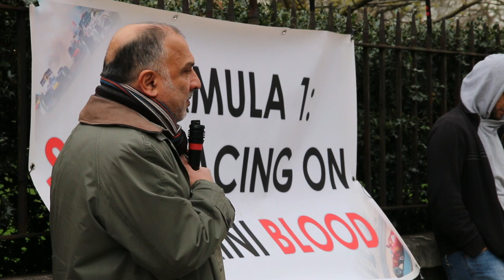مشاهد من اعتصام نشطاء أمام مبنى الفورملا 1 مطالبين بإلغاء سباق الفورملا في البحرين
اعتصم ناشطون اليوم الثلاثاء (25 مارس/آذار 214) أمام مبنى الفورملا 1 في العاصمة البريطانية لندن مطالبين بإيقاف السباق في البحرين في ظل انتهاكات حقوق الإنسان المتواصلة من قبل السلطات البحرينية.